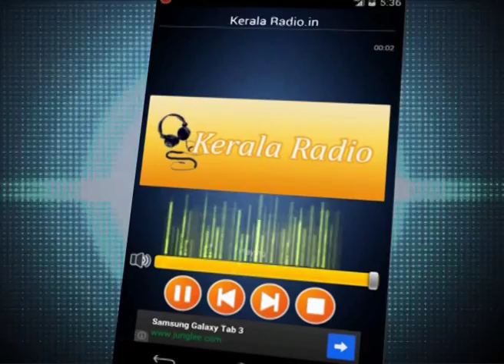Malayalam Radio HD | Now In Android Playstore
Music is the heart of life and there's nothing better than listening to music in your own language. You now have over 15 Malayalam radio stations from all over Kerala and other parts of the world playing music 24/7.
- Clean interface with easy access to radio stations
- App remembers your last radio station choice
- Menu listing of all stations through menu button
- Volume Control
-Control through notification bar
-Auto pause on incoming or outgoing call
-HD Audio quality
- Song title and singer information displayed (wherever radio station is including this info)
Listen to:
- Live Malayalam radio streaming live muisc and talk shows
- Top radio channels from Kerala, Dubai, UAE and other parts of the world
- Religious radio stations included - Nadam, Psalms, Luminous